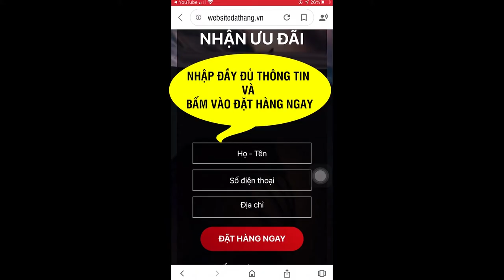Thạch giảm cân Nocarb Plus bán ở đâu? Nocarb Plus Chính Hãng Giá Bao Nhiêu?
Thạch ăn giảm cân NoCarb Plus được thảo luận rất nhiều trên các diễn đàn sức khỏe, làm đẹp, trang mạng xã hội. NoCarb Plus được truyền tai nhau như bí quyết giảm cân, giữ dáng của chị em phụ nữ trong thời gian gần đây. Thế nhưng sản phẩm này có nguồn gốc như thế nào, thành phần, công dụng cụ thể ra sao,… Thì không ai có được câu trả lời đầy đủ. Vì thế mà hôm nay chúng ta sẽ cùng điểm qua những vấn đề quan trọng của loại thạch ăn giảm cân này.

NOCARB PLUS LÀ GÌ ?
Là sản phẩm hỗ trợ giảm cân hiệu quả mà không cần phải ăn kiêng hay tập luyện khắt khe được bào chế theo cơ địa của phụ nữ Việt.

Sản phẩm được bào chế bằng công nghệ giảm béo Phase 2@ độc quyền đến từ Hoa Kỳ làm ức chế việc hấp thu tinh bột, ức chế sự hoạt động của enzyme alpha-amylase từ đó giúp giảm cân nhanh chóng.

Đồng thời các dưỡng chất giúp cho quá trình chuyển hóa mỡ thừa thành năng lượng diễn ra nhanh hơn, làm cho lượng mỡ dư thừa được đào thải nhẹ nhàng mang đến cơ thể khỏe mạnh cùng làn da hồng hào.
NGUỒN GỐC NOCARB PLUS
Sản phẩm được sản xuất tại công ty cổ phần dược phẩm Pulipha. Và được công ty cổ phần dược mỹ phẩm GreenPhar phân phối độc quyền.
THÀNH PHẦN NOCARB PLUS
Sản phẩm sử dụng thành phần hoàn toàn từ thiên nhiên để mang đến sự an toàn, lành tính cho người dùng. Đặc biệt là sự góp mặt của:

- Phase 2@ – Hoa Kỳ
- Inulin – Orafti
- Glucomannan
- L-Carnitine

ĐỐI TƯỢNG SỬ DỤNG NOCARB PLUS

Phù hợp cho các đối tượng đang có nhu cầu cần giảm cân, người muốn duy trì vóc dáng thon gọn.
Người bị thừa cân, béo phì, có cơ địa khó giảm.
Những người đã tìm nhiều sản phẩm giảm cân nhưng không mang lại hiệu quả triệt để, cần giảm cân mà không cần phải ăn kiêng hay luyện tập.
Những người làm việc trong môi trường ít vận động, ngồi thường xuyên gây béo bụng, đùi, hong, bắp tay,…
Phụ nữ sau khi sinh muốn giảm cân để lấy lại vóc dáng.

CÁCH SỬ DỤNG NOCARB PLUS
Để giữ gìn vóc dáng cân đối, giảm cân hiệu quả thì mỗi ngày bạn nên dùng 2 gói, mỗi lần 1 gói và nên dùng vào trước khi ăn khoảng 30 phút. Và nên kiên trì sử dụng thường xuyên để có được vóc dáng mơ ước.
NOCARB PLUS GIÁ BAO NHIÊU
Sản phẩm được bán với giá 890.000 đồng/ hộp 16 gói
ĐẶT MUA NGAY
- Chuyên Gia Tư Vấn
- Hàng Chuẩn Từ Công Ty
- Cam Kết Chất Lượng